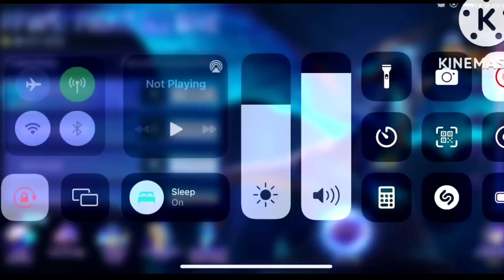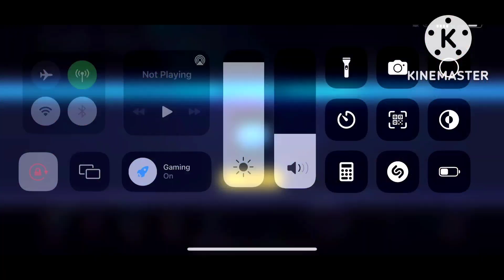12 Ffws Card Mil Gaya | Secret Tricks - Get More Ffws Card In Free Fire ! College Ffws Card FreeFire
12 Ffws Card Mil Gaya | Secret Tricks - Get More Ffws Card In Free Fire ! College Ffws Card FreeFire

Navy staraea gloo wall kaise milegaFfws Fight As One Event
Free FireFfws Card Kaise MilegaFfws Free Gloo Wall Kaise
ff new eventff new event today
new event free firenew event toda
free fire new event todayfree new eventfree fire new update
ff new updatefree fire max new event
ff max new event
How to get free gloo wall
Ffws card kaha milegaFfws cardhow to get ffws card
ff max new eventHow to get free gloo wall
Ffws card kaha milegaFfws cardhow to get ffws cardHow to complete league deck event
Ffws card कैसे मिलेगा
ff new eventnew event free fireff new event todayfree fire new event todaynew eventnew event free fire today
fifa new eventhow to complete new event in free firefree fire eventfree fire max new eventff max new event
new event todayhow to complete
how to complete new eventcomplete kaise karen
new event complete kaise karehow to complete booyah day event
how to complete rampage united event
event calendartoday new event
free gloo wall skins
gloo wall skins free me kaise lebest gloo wall skins in free firefree fire all glow wall skingtop 5 most rare gloowall skins freefirefree fire 5 best glow wall skinstop 5 most rare gloo wall skins in free firehow to get free skins in free firegloo wall skingloowall skingloo wall skin apphow to get gloo wall skinfree gun skinsgloo wall skin freefree gloo wall skin
gamer